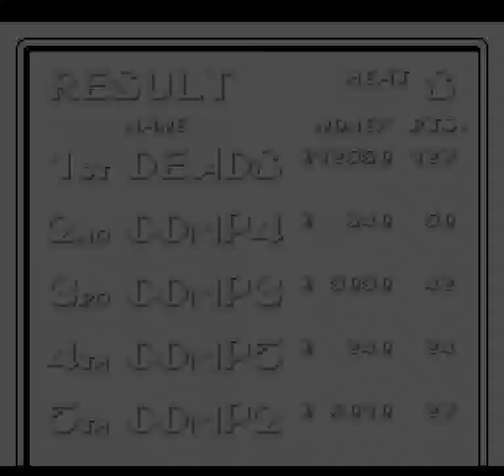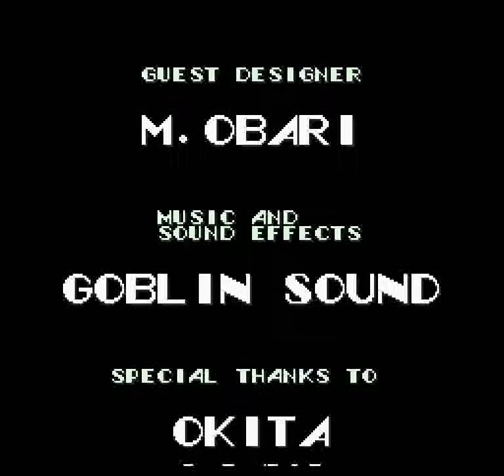Moto Roader (PCE) - Normal Course Heat 8